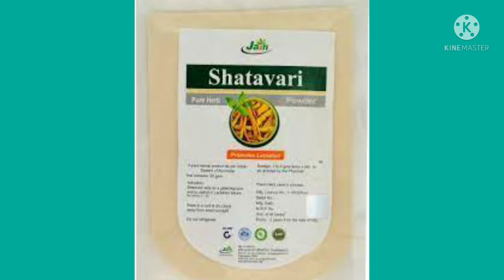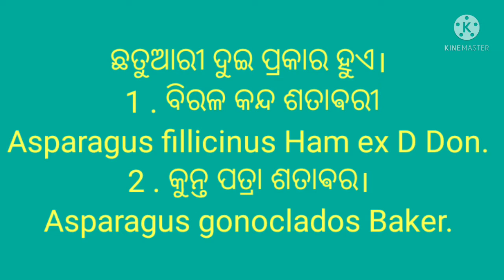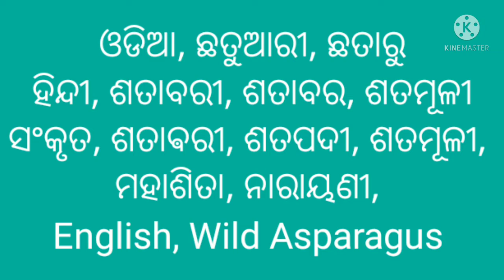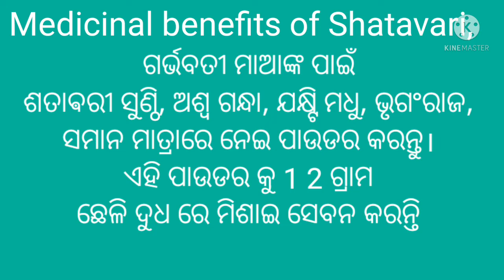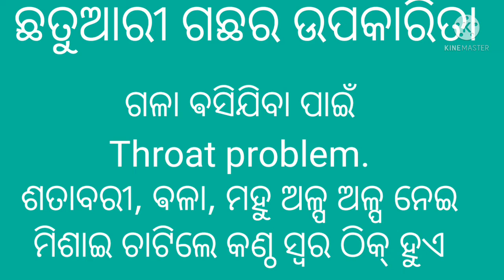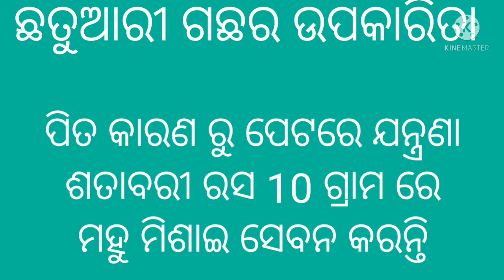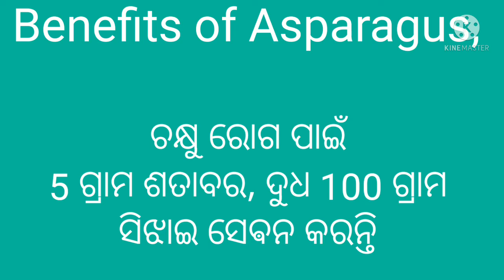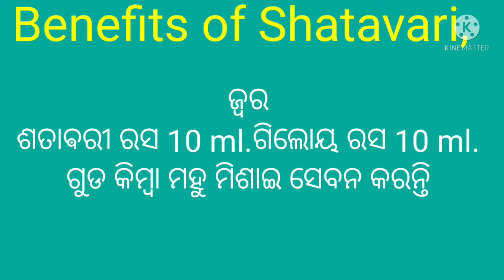ଶତାଵରୀ ସେକ୍ସ କ୍ଷମତା, ଦୁଧ ବଢାଇବା, ସ୍ବପ୍ନ ଦୋଷ, ଦୂର୍ବଳ ଶରୀର ପାଇଁ। Shatavari Benefits in odia ,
ଶତାବରୀ ସେକ୍ସ କ୍ଷମତା, ଦୁଧ ବଢାଇବା, ସ୍ବପ୍ନ ଦୋଷ, ଦୂର୍ବଳ ଶରୀର ପାଇଁ।
Shatavari Benefits in odia,
Uses of Shatavari in odia,